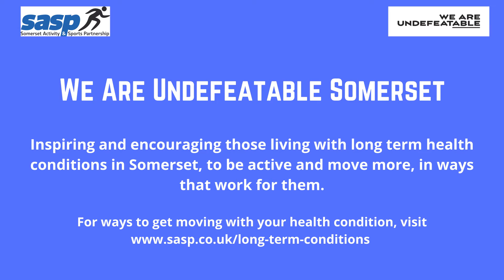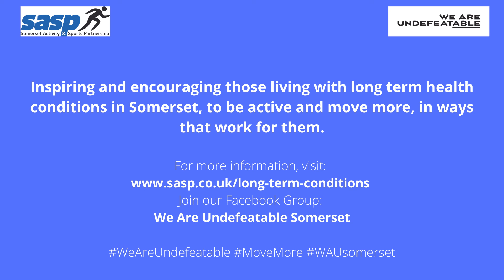We Are Undefeatable Somerset - Graham's Story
Introducing the new Somerset campaign.

Inspiring and encouraging those living with long-term health conditions in Somerset to be active and move more, in ways that work for them.

For more ways to get moving with your health condition,